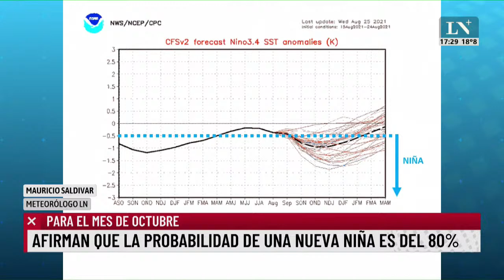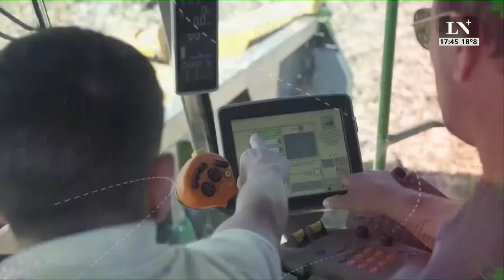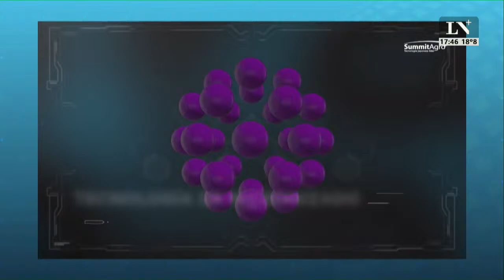¿Qué podemos esperar de la gestión de Julián Domínguez? El análisis en +Campo